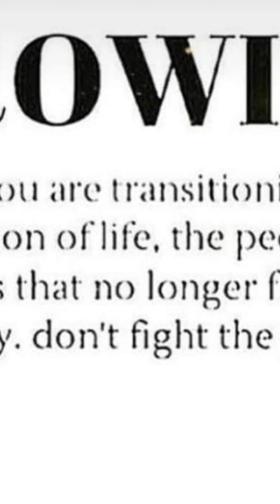" Own your magic. walk in your purpose. and rock your truth." - Beverly Bond